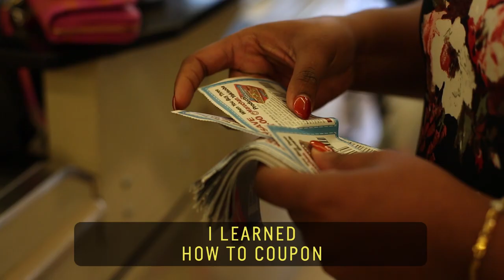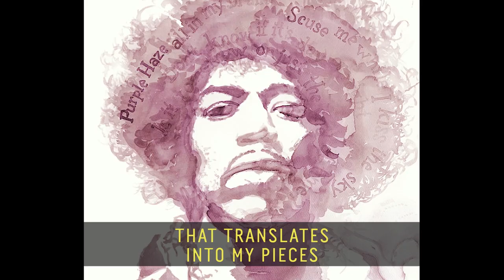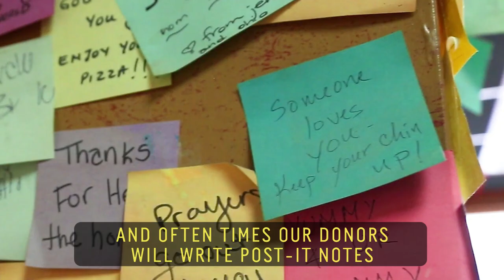10 Great Things Happen When You Play With Food // 60 Second Docs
This is the art of making food, and the art of eating more art.

Extreme Couponing // 00:00
Lauren Puryear is on track to feed 30,000 people by her 30th birthday. She collects coupons to make healthy low cost meals for the hungry in her community of New Jersey.

Latte Artist // 01:00
Financial consultant turned World Latte Art champion, Caleb Tiger Cha etches tigers, monkeys, and unicorns into flawlessly foamy drinks. Caleb’s caramel colored swirls combine ephemeral beauty and coffee at his coffee shop in Melbourne, Australia.

Banana Art // 02:00
Stephan Brusche is considered by many to be the top banana artist on Instagram. In Rotterdam, Netherlands, Stephan turns banana peels into masterpieces, and works with every part of the fruit.

Free Food Truck // 03:00
When life gave her lemons, Kyleigh started Kyleigh’s Lemonade Stand in Little Rock, Arkansas. Her summer project exploded in popularity and now the 7-year-old has catering jobs booked through the year.

Fruit Sculptor // 04:00
Award-winning carver, Daniele Barresi, is renowned for his intricate and extraordinary knife skills, creating sculptures by carving food. The italian artist who resides in Sydney Australia, uses a range of mediums including fruits, vegetables, cheeses and soaps.

Wine Art // 05:00
By day, Steven Nakamura is a wine manager -- by night, a wine artist. Located in Long Beach, California, Steven works with Cabernets, Sauvignons and Zinfandels. He “lets the wine do what it wants” to create his masterpieces.

Pay-It-Forward Pizza // 06:00
At Rosa’s Fresh Pizza in Philadelphia, Pennsylvania, pies aren’t just for paying customers. In a pay-it-forward initiative, diners can donate a dollar to provide a slice for a homeless patron looking for a hot and cheesy meal.

Bug Milk // 07:00
Step aside, cows -- ice creams and milkshakes can be produced by black soldier flies. In a laboratory in Cape Town, South Africa, Leah Bessa makes milk out of fly larvae to produce a high protein, environmentally friendly, non-dairy alternative.

Food Rescue // 08:00
Chef Jagger Gordon started Feed It Forward in Toronto, Canada to stop food waste. His food rescue group saves valuable fruits and vegetables and creates nutritionally balanced meals to deliver to people in need.

Disgusting Food Museum // 09:00
Samuel West is the curator and chief disgustologist at the Disgusting Food Museum in Los Angeles, California. His exhibits showcase the world’s most adventurous foods from fruit bat soup to bull testicles.

60 Second Docs